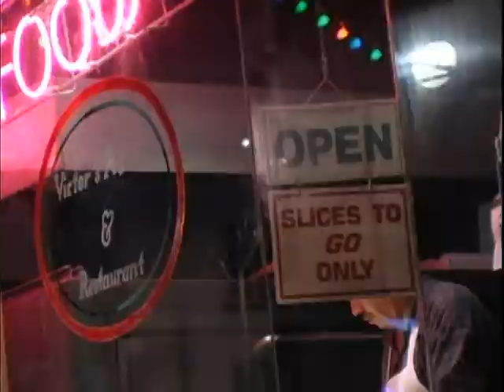The visitor from China in Europe before Marco Polo left!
Was it possible that someone fomr China had travelled to Europe before Marco Polo travelled on his famed journey to China? Find out this week in the Simon Boyd Show plus check out this week's painting.